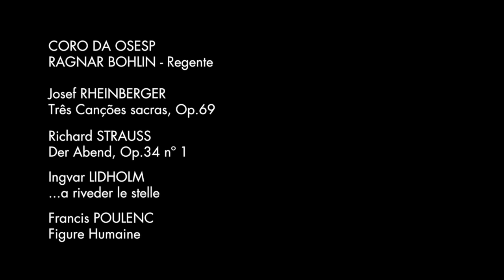Vídeo da Semana | Coro da Osesp com Ragnar Bohlin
Ragnar Bohlin, maestro sueco convidado da Temporada Osesp 2016, comenta o programa que rege à frente do Coro da Osesp em concerto na Sala São Paulo em três concertos gratuitos na capital paulista, pela turnê Osesp Itinerante.

O repertório conta com "Três Canções Sacras", de Rheinberger, "Der Abend", de Strauss, "...a riveder le stelle", de Lidholm, e "Figure Humaine", de Poulenc.

Mais informações sobre a apresentação na Sala São Paulo (03/ABR 16h)